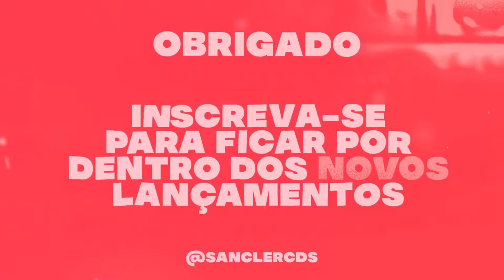TIRA ESSA PULSEIRA DO MEU BRAÇO BOTA O ANEL NO MEU DEDO - VIDA DE PILANTRA PISADINHA DO VAQUEIRO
💢 Piseiro
💢 Pisadinha

Sanclér cds
Sanclér cds
teuhit. com
Piseiro Novo
Pisadinha nova
piseiro atualizado
piseiro Pra paredão
piseiro novo
piseiro atualizado
pisadinha novas
piseiro 2024
piseiro estourou
piseiro funk
piseiro do vaqueiro
piseiro apaixonado
piseiro anderson
piseiro atualizado,
piseiro avioes,
piseiro arrochado,
piseiro áudio,
piseiro água,
piseiro bom,
piseiro batidão,
piseiro cd,
piseiro casal,
piseiro cd completo,
piseiro completo,
piseiro c,